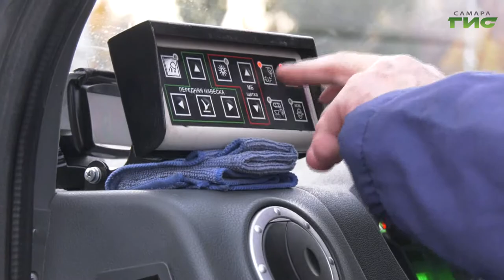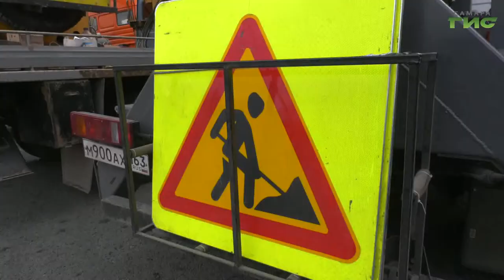На площади Куйбышева прошел традиционный смотр спецтехники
Самарские коммунальщики готовы встретить зиму во всеоружии. На площади Куйбышева прошел традиционный смотр спецтехники. Службы ЖКХ и благоустройства переоборудовали машины на зимний режим работы и отчитались перед городскими властями - снегопады им не страшны. Как будут расчищать дороги от снега этой зимой, узнал Андрей Горгуленко.